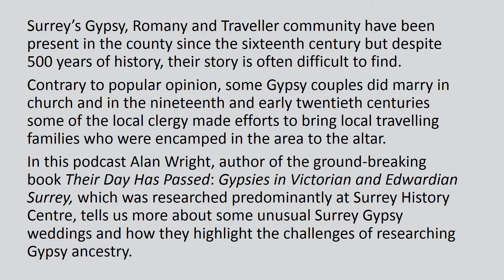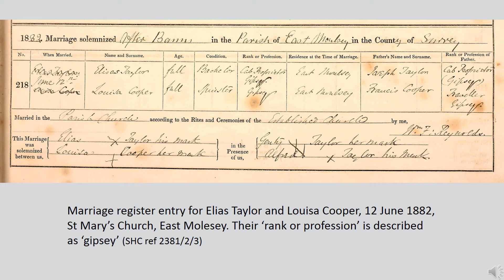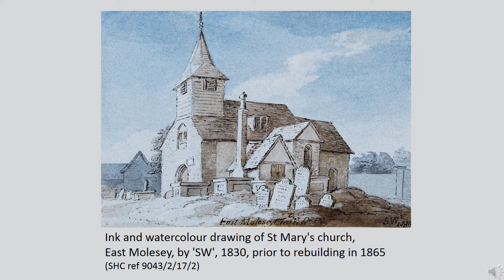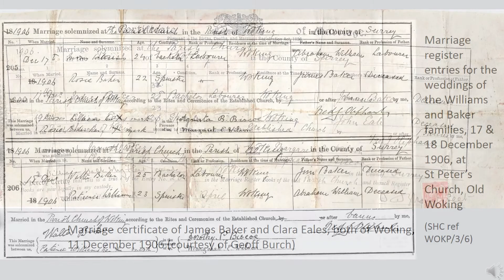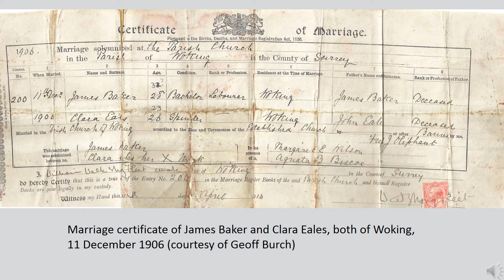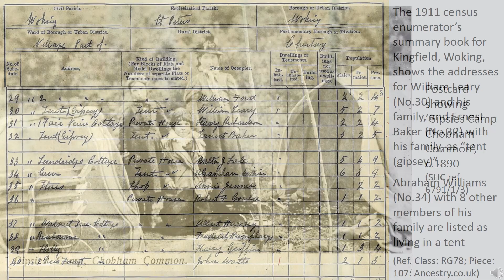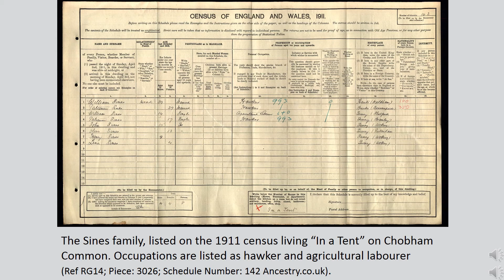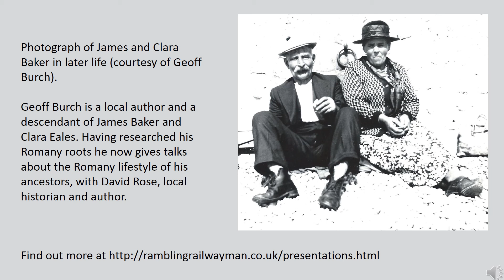Alan Wright talks about finding Gypsy ancestors and the case of some Gypsy weddings in Surrey.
Surrey’s Gypsy, Romany and Traveller community have been present in the county since the sixteenth century but despite 500 years of history, theirs is often difficult to find.
Contrary to popular opinion, some Gypsy couples did marry in church and in the nineteenth and early twentieth centuries some of the local clergy made efforts to bring local travelling families who were encamped in the area to the altar. In this podcast Alan Wright, author of the ground-breaking book Their Day Has Passed: Gypsies in Victorian and Edwardian Surrey, which was researched predominantly at Surrey History Centre, tells us more about some unusual Surrey Gypsy weddings and how they highlight the challenges of researching Gypsy ancestry.

A pdf copy of the full list of bride, groom and father's names and occupations for Gypsy couples who married at St Peter’s church, [Old] Woking, 27 November to 19 December 1906 is available

Their Day has Passed: Gypsies in Victorian and Edwardian Surrey by Alan Wright can be ordered online or from any good bookshop.

Geoff Burch is a local author and a descendant of James Baker and Clara Eales. Having researched his Romany roots he now gives talks about the Romany lifestyle of his ancestors, with David Rose, local historian and author.

Surrey History Centre holds a range of archives, photographs, and published works which illustrate the fact and fiction surrounding the travelling community over the centuries. These sources can help you research Gypsy, Romany and Traveller community and family history in the county, find out more on the Exploring Surrey’s Past

Most Surrey Church of England parish registers from 1538 to 1987 (baptisms to 1912, marriages to 1937 and burials to 1987) are available to search and view

Many Gypsy, Romany and Travellers are known to have served in the armed forces during the First World War, find out more about Surrey’s Gypsy servicemen on our Surrey in the Great War

Surrey History Centre, 130 Goldsworth Road, Woking, Surrey, GU21 6ND